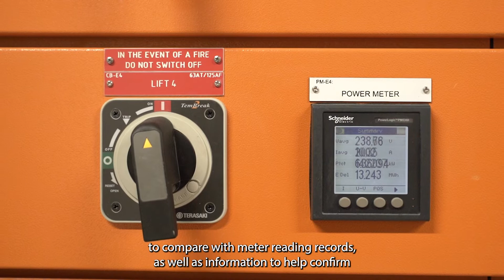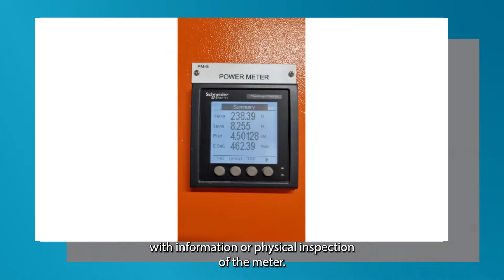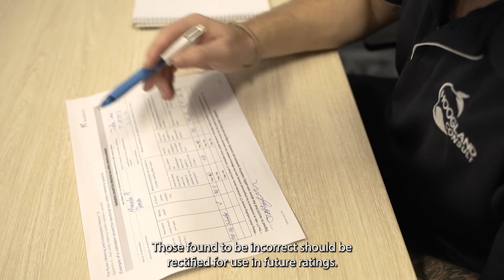Electrical non-utility meters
Follow Matt one of our NABERS Auditors, as he talks about electrical non-utility meters and what's expected of an Assessor when these are used in a rating.